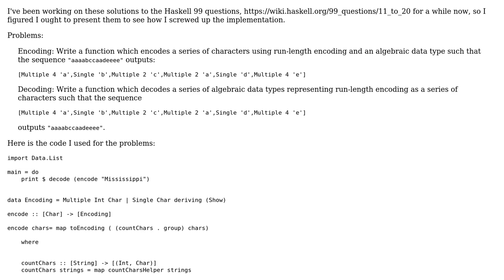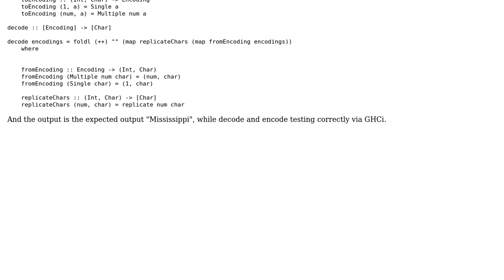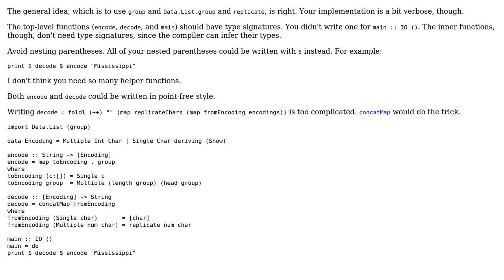Code Review: Encoding and decoding in Haskell -- 99 Problems exercise 13, 14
With thanks & praise to God, and with thanks to the many people who have made this project possible! | Content (except music & images) licensed under CC BY-SA | Music | Images & others | With thanks to user Eliza Brandt user 200_success and the Stack Exchange Network Trademarks are property of their respective owners. You are responsible for your own actions.